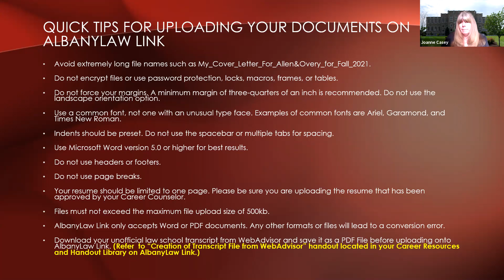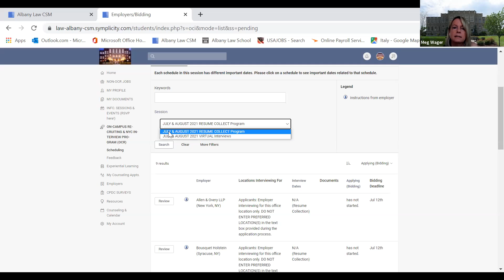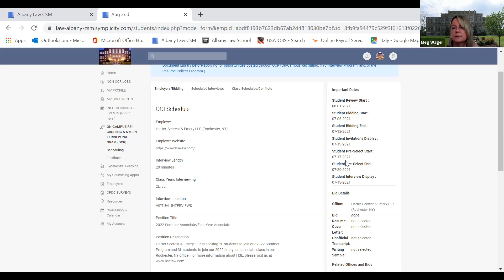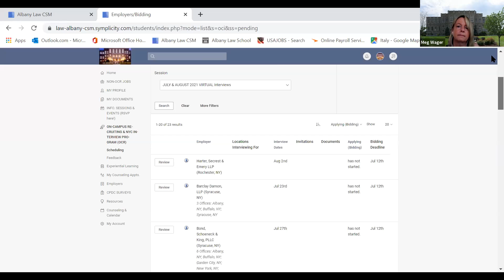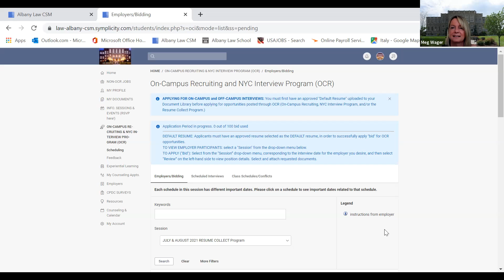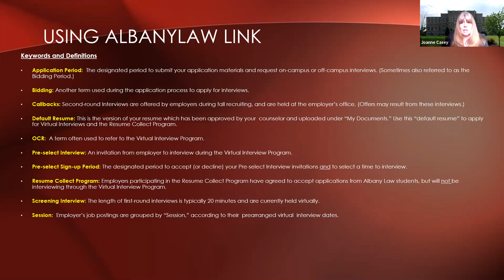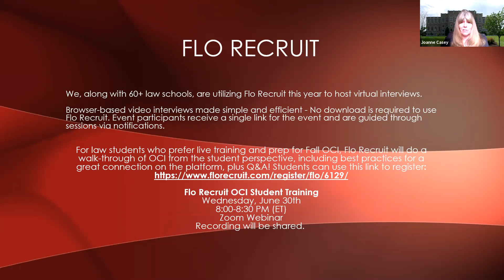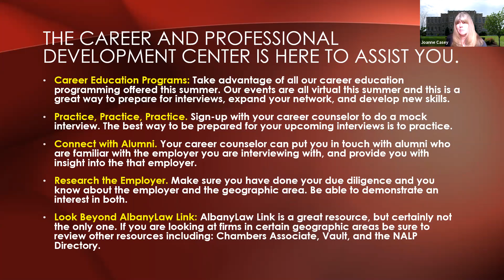All About The Process (Summer 2021 Recruiting Bootcamp)